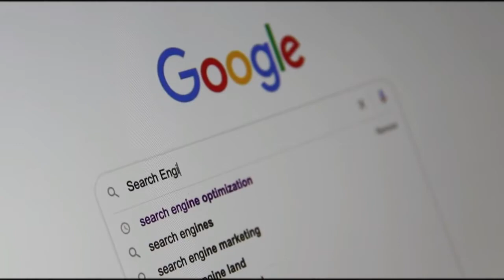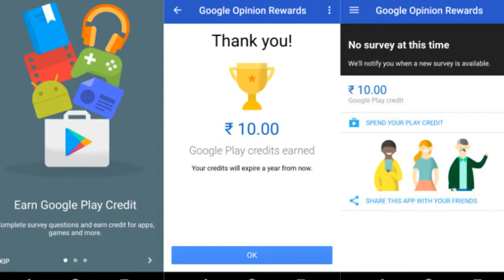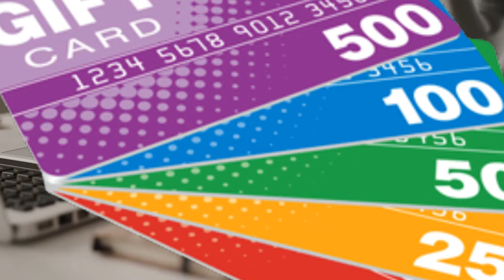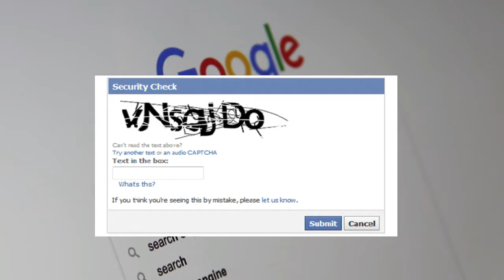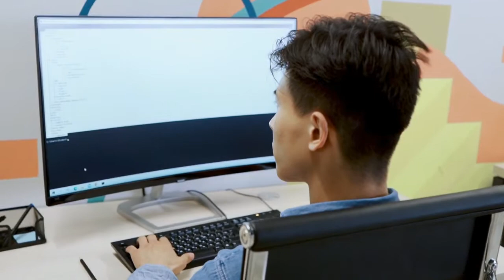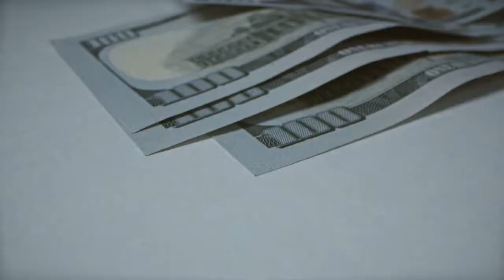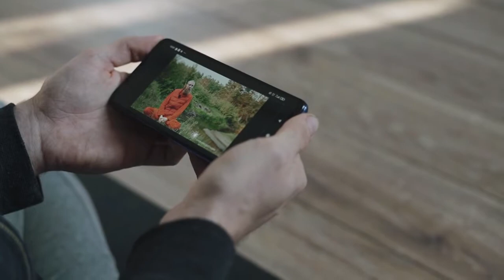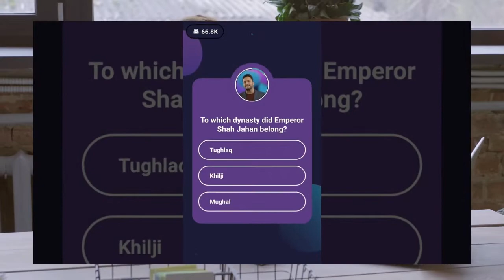7 Best Earning Apps | Make Money Online Daily | Earn ExtraIncome | Work From Home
Online paise kamane ke kafi tarike hai, jaisa ki maine es video me bataya hai.
best tips ko maine esme bataya hai
1.Online Survey
2. PTC Sites
3. Captcha Solver
4. Freelancing
5. YouTube
6. Money Earning Apps